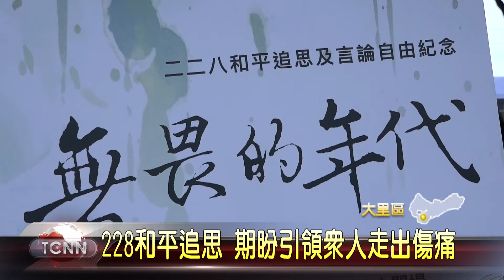大台中新聞 台中二二八和平追思會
二二八事件今年滿71週年，為表達對先輩的懷念，台中市政府也分別在東區和大里區，舉辦2場追思活動，市長林佳龍也表示，台中市為二二八撰寫了一系列的專書，透過口述歷史，希望能留下珍貴紀錄，也期盼藉由追思活動，凝聚族群的力量。「以上新聞可由top NEWS APP收看」。